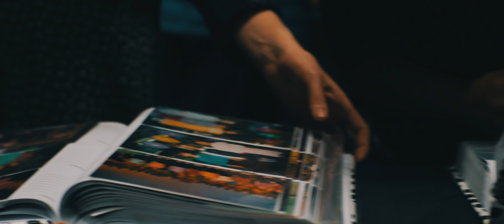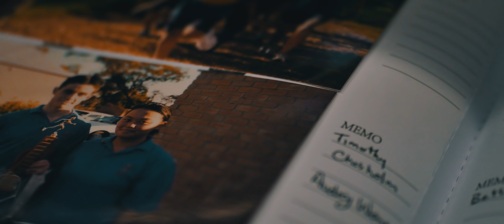2018 | WCC 40th Anniversary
19th October 2018 | Wantirna South

The ‘Carnival’ commenced at 5pm and it included many fun activities like a jumping castle, rock climbing wall, a 20 metre fibreglass slide, a train, a dunk tank, Bumper Racing Car track, a petting zoo, face painting, a photo booth, including fun and interactive activities like striker and a meltdown challenge on the oval, as well the Gym was converted into an Arcade of games and the PAC was turned into a museum of the school’s history.

This was followed by a ‘Celebration Service’ at 7.30pm in the CityLife Church Auditorium where a trip down memory lane and remember the 40 years of the College. With live performances from our students as well as tribute videos for each decade, occurred during the services.